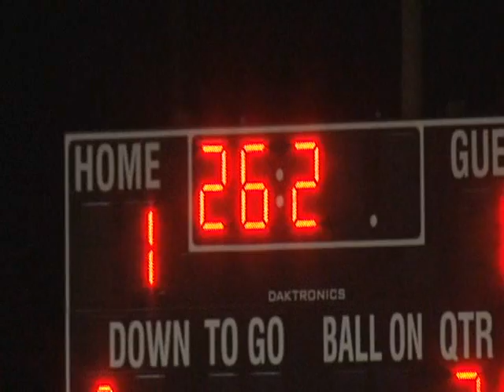The Winner.wmv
After 80 minutes of all most unrelenting attack,  the Kapaun Mt. Carmel goalkeeper is finally beaten as Saints score with 26.2 seconds remaining to down Kapaun 1-0 as Thomas Schermoly finishes the Cooper Crooks head-flick off the chip from Ben Conde.